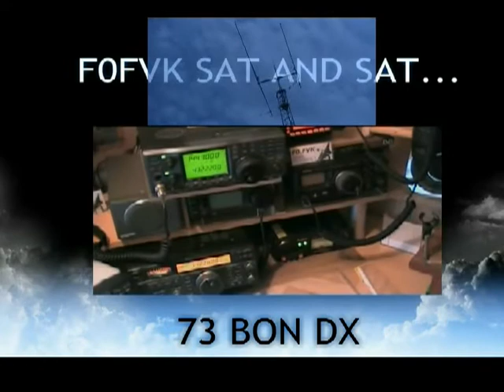F0FVK / DL6ZG FO29 SAT.....